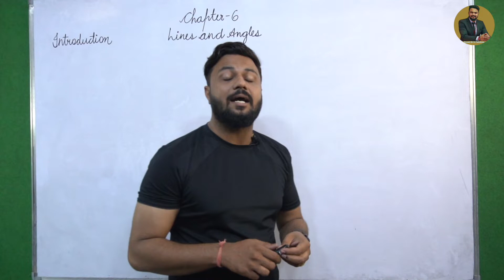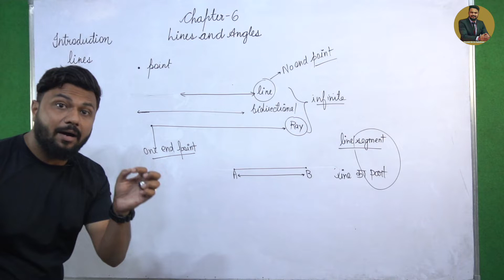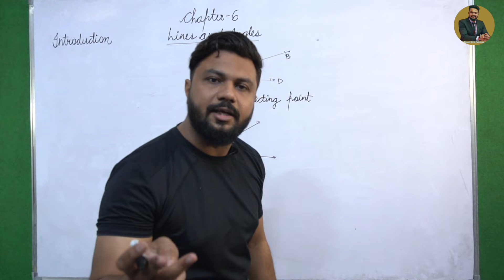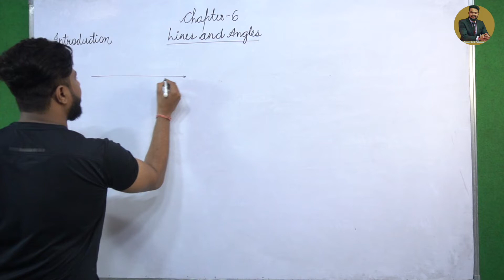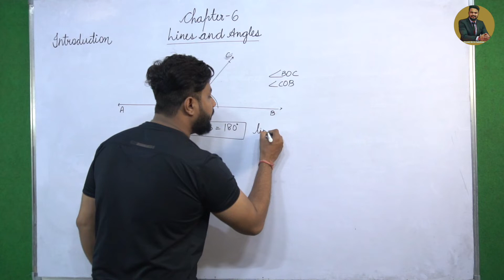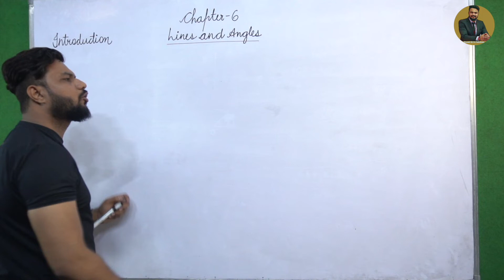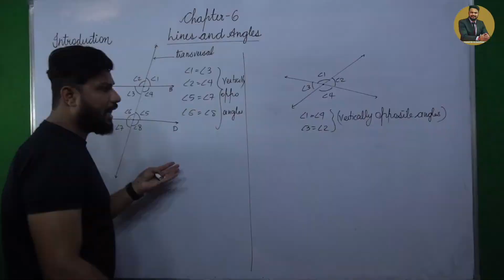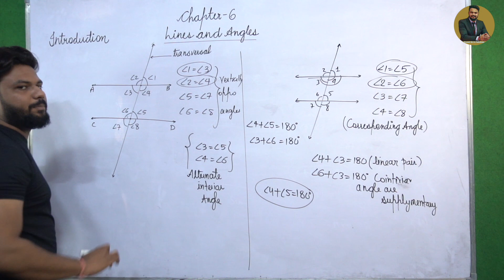class 9 maths chapter 6 lines and angles introduction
hello students
we are back with a new series of class 9 maths for all the students we will be discussing the most important topic for class 9 lines and angles which will be an introduction to lines and angles cbse

I hope you will enjoy and learn from this video

PUNEET SIR KI PATHSHALA is an offline coaching by  the best teacher in bhopal and online YouTube channel focused on providing a good quality education through videos as per CBSE, ICSE and NCERT syllabus for PHYSICS and MATHEMATICS